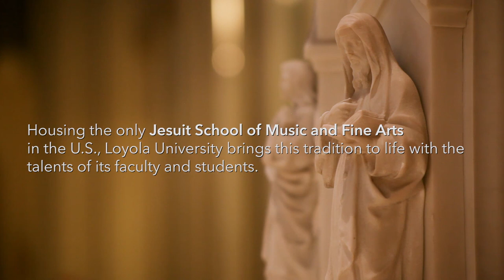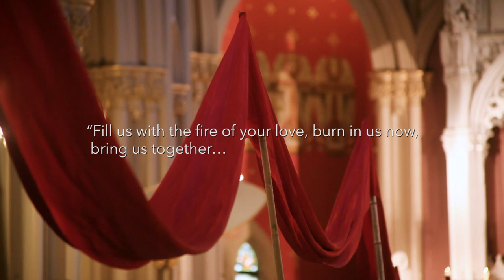Mass of the Holy Spirit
Most Catholic schools, and especially Jesuit high schools and universities, celebrate the Mass of the Holy Spirit at the beginning of every school year. It is a tradition almost as old as the Society of Jesus itself, going back to the first Jesuit school in Messina, Sicily in 1548.

for more information about Loyola University New Orleans!